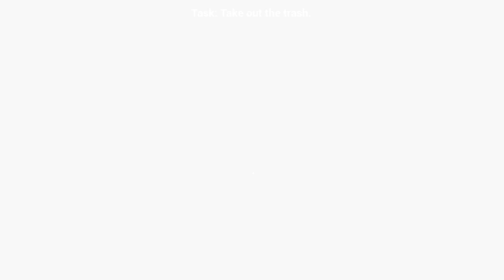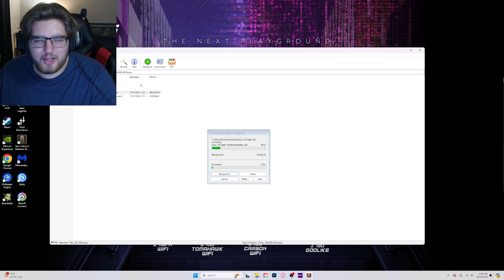I NEVER Wanna Work The Night Shift Again... (HORROR GAME)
DAYS OF NIGHT ITCH.IO GAME!!
Working the night shift at a grocery store and everything goes wrong

Comment What Games You Want To See Me Play!